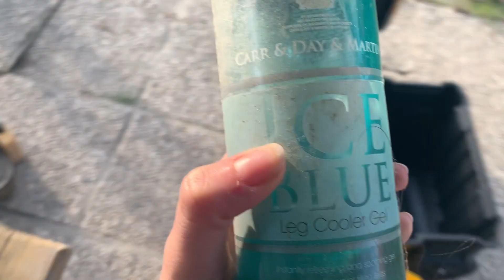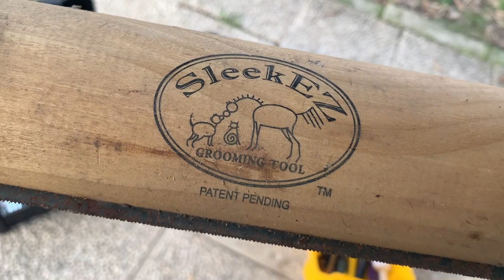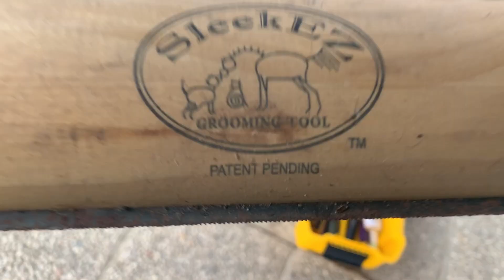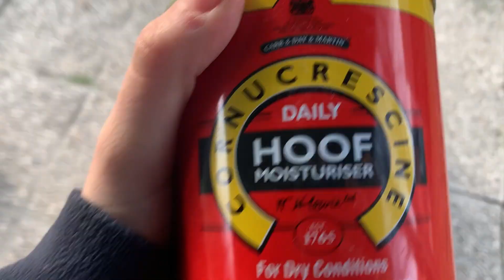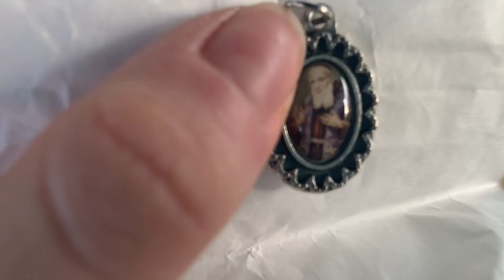TOTAL MAKEOVER || Horsey Edition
CIAOOO AMICIIIII! Sono tornata in Italia FINALMENTE! Dopo le feste, ho deciso che era ora di dare una ripulita e preparare il mio beauty per l'anno nuovo! Qui troverete un po di consigli su quello che tengo SEMPRE a portata di mano per la mia cavalla e cio che uso per tenerla super pulita e lucida!
I prodotti sono tutti acquistabili sul sito e veli lascio qui!!